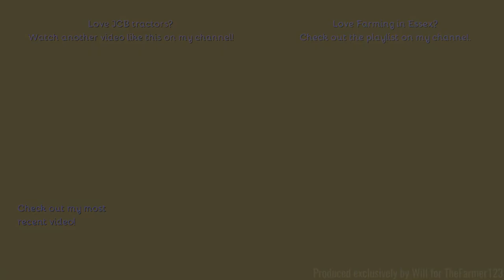Farming in Essex - Silage 2021: Mowing with JCB 4220 & SIP Butterfly mowers. [21]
Hello,
Welcome to something a little different, don't often see mowing because I don't know when fields are going to be cut the window is any time between May and September.
Here we see a local contractor mowing for silage.
- Filmed on Panasonic AG-AC8EJ - Unboxing:
Comment Rules (Last Update: 12th June 2017):
1. Do not swear or be rude in the comments. Any comments that contain this will be removed by me. Equally if I decide there is an aggressive comment towards me or someone else, that will also be removed.
2. Use correct grammar and try to use correct spelling. I want the comments section to be presentable. If there is deliberate misuse of grammar and spelling I will not reply to the comment, More on this below.
3. Try not reply to everyone with their comments in each video, as I will do that but if you can help someone and I do not get there first than please do.
4. I am up for constructive criticism so if you have any for any video than please do leave it in the comments section and let me know and I will do my best to resolve this.
5 - NEW: NO fake comments, and by this I mean bots spamming me. I have had this in the past and it's not fun getting excited that you have a new viewer when it's actually just a bot. Any comments that contain this will be removed by me & flagged to YouTube for spam.
6 - No previous comments, and by this I mean copied & pasted comments that have been previously posted before and I have replied (If I have not replied at the time of post then fair enough, I will reply on the latest). There is no need for the same one comment, but on two videos to be posted twice. Not only does it waste my time answering it again but it waists yours too!
7 - No links to be posted in my comments due to safety reasons. If you want to show me a channel use that one if its yours or quote the name, not the link! Any comments that contain this will be removed by me.